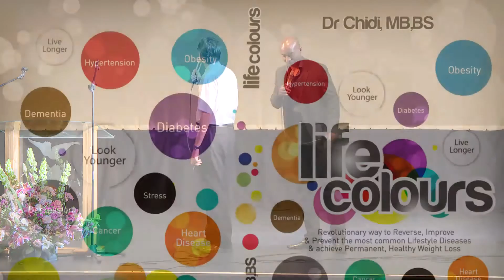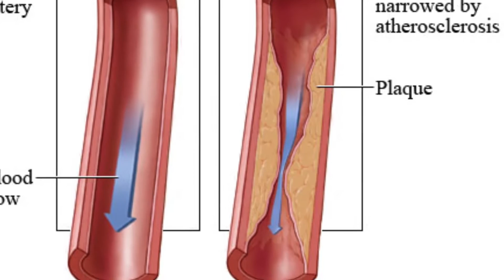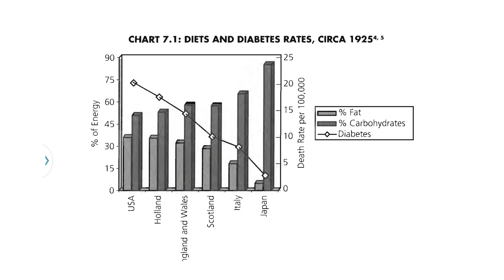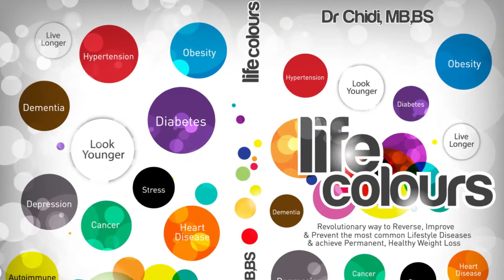Lečenje bolesti promenom načina života - Dr Chidi Ngwaba